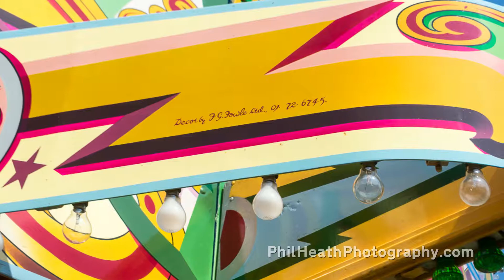Rempstone Steam and Country Show - 14th July 2018 (Part 4 of 14)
- use this link to view Rempstone Steam and Country Show listings on eBay.

Rempstone Steam and Country Show - 14th July 2018.